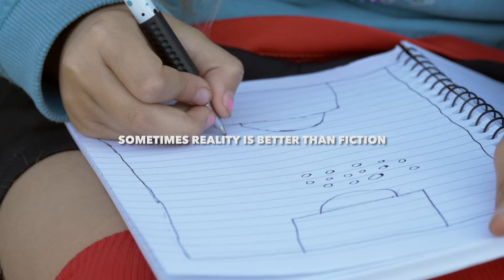The Unknown Torres (2019) - OFFICIAL 4K TRAILER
OUT EARLY 2019.

Watch the official trailer for the upcoming documentary ‘The Unknown Torres’. Together filmmaker Jasper Spanjaart and Sergio Torres will retrace an incredible story of sacrifice and perseverance to find out what pursuing dreams in life is all about. Sometimes reality is better than fiction.

Available for pre-order soon.